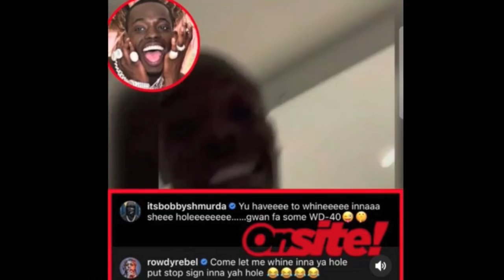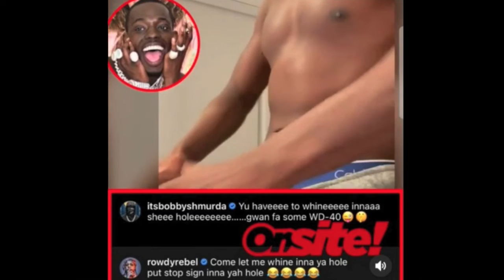Kanye West wears a mask, Angel Brinks & Roccstar Are Expecting! & Bobby Shmurda Moving His Hips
Basketball Wives Stars Angel Brinks & Roccstar, Are Expecting Their First Baby. kanyewest wears a mask And Change His Name To Ye, HazelE wants more surgery and summerwalker got fans going crazy over her new album.